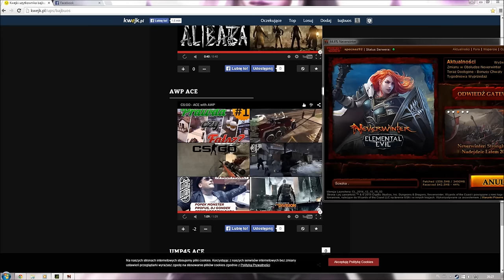9thC na wesoło #13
Wystąpili:
Spetsnaz (biel)
Draczek (niebieski)
Polarid (fiolet)
Daiv (czerwień)
OnlyPK (żółty)
Flaszka (róż)
Bochen (brąz)
Iluane (limonka)